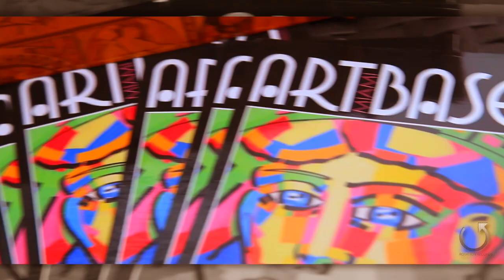Rockie Reyes: Rotation Nation Meet and Greet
Immortal Filmz
Captures yet another moment in Rotation Nation Meet and Greet, where many artists and entrepreneurs come together to meet and greet , while watching some of the artiest perform and network.
Video By David "Immortal X " Morales